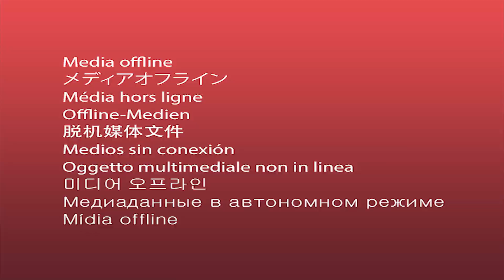PIETRINHO ME CHAMOU PARA CIDADE BROOKHAVEN NO ROBLOX (Brookhaven RP)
📝Brookhaven é um jogo de RPG que possui uma variedade de edifícios e locais diferentes que seriam normalmente encontrados em uma cidade, como uma loja, uma igreja, uma escola e um playground.